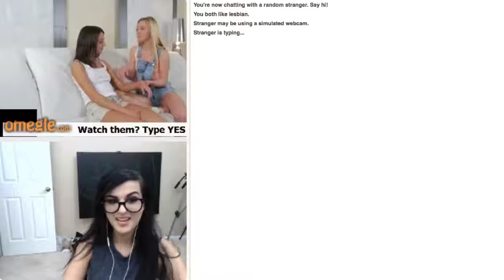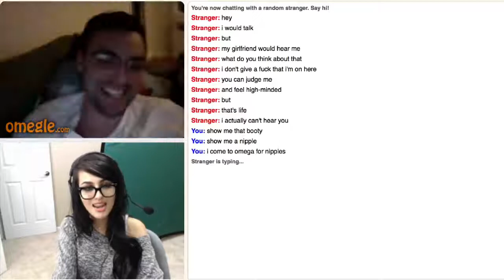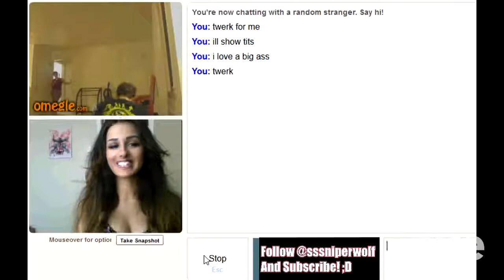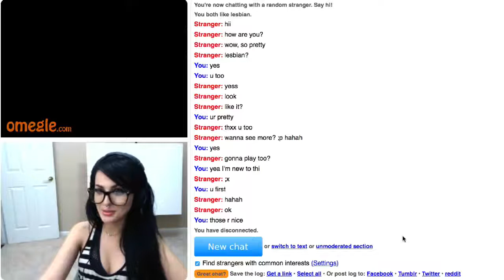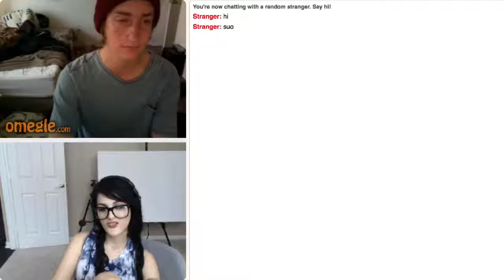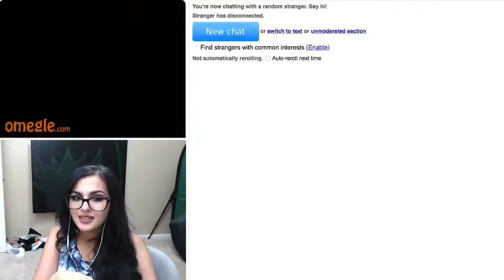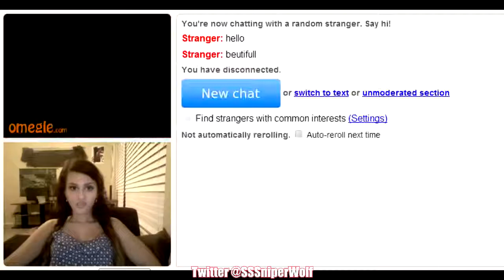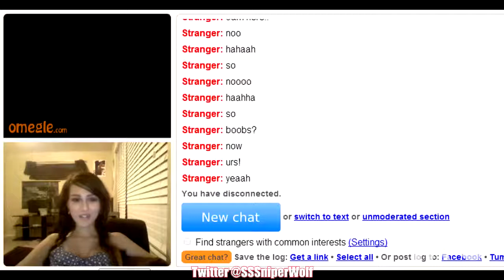Funny Omegle Videos! - RaveDJ